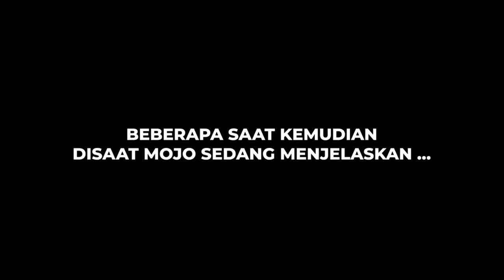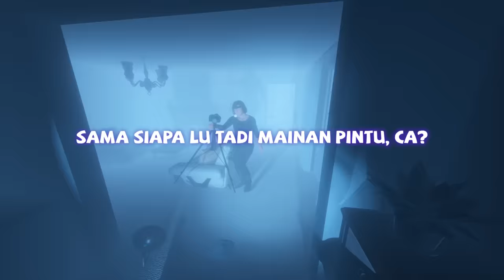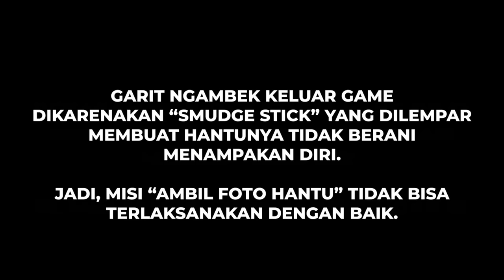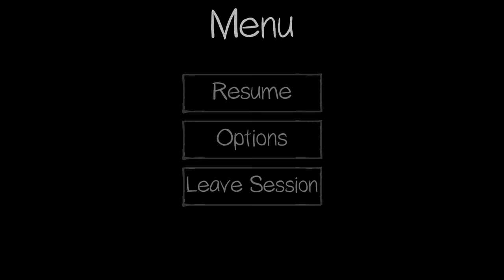Phasmophobia Indonesia - Investigasi Hantu Terbodoh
Jadi, Paranormal gini amat, yakk ...